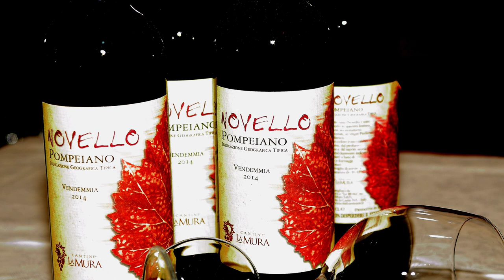tavernetta marinella 14 novembre 2014 con lello sepe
una nuova intervista al patron della tavernetta Marinella giovanni Romano , con il suo ospite : Lello Sepe .